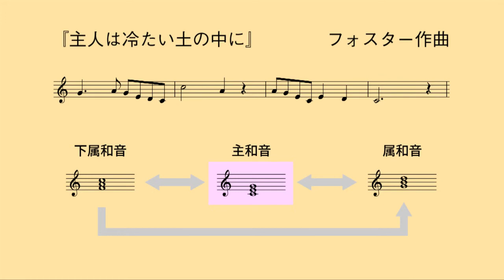10 音楽の「起承転結」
本動画は以下の書籍内容に準じています。